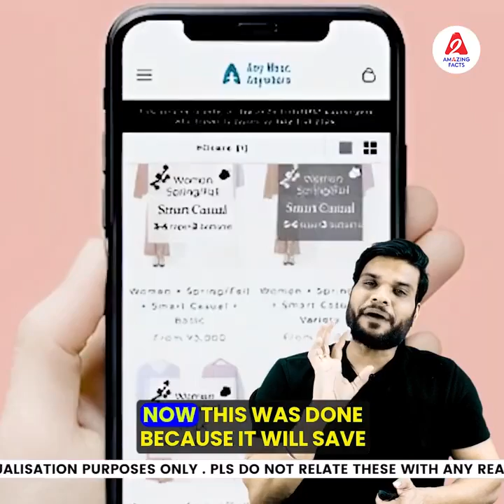मुंबई और मुंब राक्षस का क्या है Connection 😳 youtubevideo mumbai by arvindarora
Following are some amazing facts discussed in this video:
1. What is the connection between Mumbai and the Mumba monster?
2. Which country does not require clothes to travel?
3. How can a small needle destroy the earth?😳

इस वीडियो में चर्चा किए गए कुछ आश्चर्यजनक तथ्य निम्नलिखित हैं:
1. मुंबई और मुंब राक्षस का क्या है Connection 😳
2. किस देश में घूमने के लिए नहीं ज़रूरत कपड़ों की? 🤔
3. एक छोटी सी सुई कैसे कर सकती है धरती तबाह ?😳

1. How did the public pay for free electricity and water?😳
2. Kota boy 🔥 government bowed down 😳
3. If Newton did not discover gravity then who was it?

1. FREE बिजली पानी की कैसे क़ीमत चुकाई जनता ने  ?😳
2. कोटा के लड़के का कमाल 🔥सरकार झुकी 😳
3. NEWTON ने गुरुत्वाकर्षण नहीं खोजा तो कौन था ?